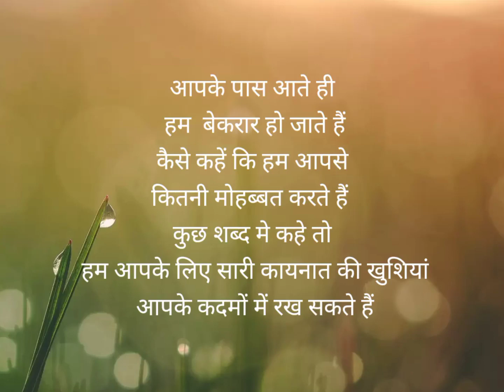love shayri hindi me march 2022